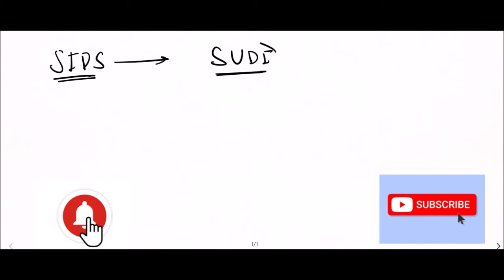Sudden Infant Death Syndrome (Crib Death)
About: FORENSIC EXTRACTS: We provide you videos related to Forensic Medicine and Toxicology with some interesting topics and material related to medical science…keep on watching…
SIDS, COT DEATH, CRIB DEATH
Various theories of SIDS